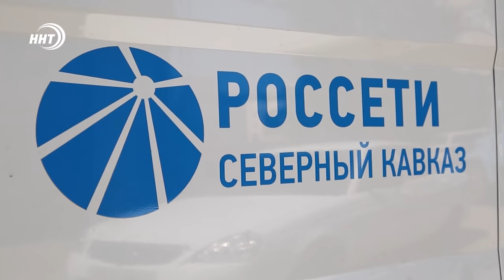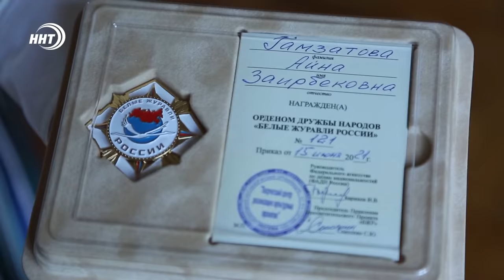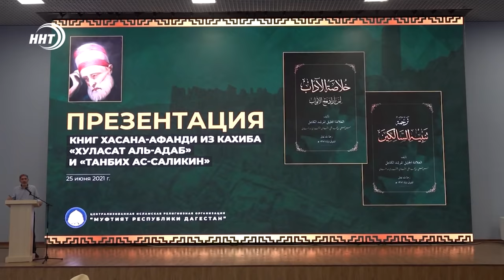Новости Дагестана за 28.06.2021 года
1. Село Гапшипа закрыли на карантин.
2. Махачкалинцы остались без света.
3. Презентация книг шейха Хасана-Афанди.